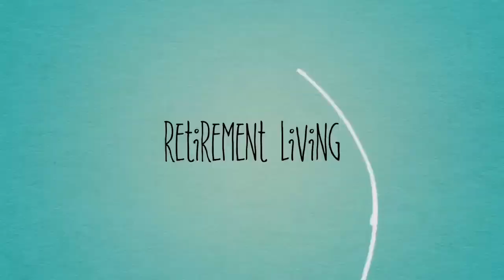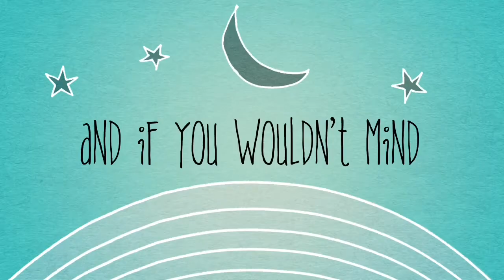Christmas Parade- Jupiter Farms - Florida 2018 - honor of Burt Reynolds